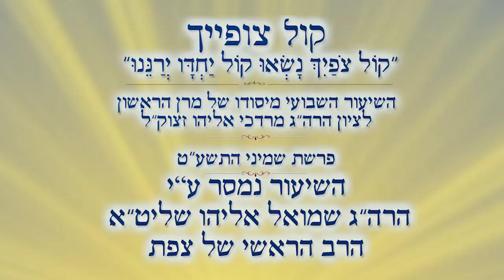פסח-הודאה גם על ניסים שבדורנו | הרב שמואל אליהו | קול צופייך לפרשת שמיני התשע"ט